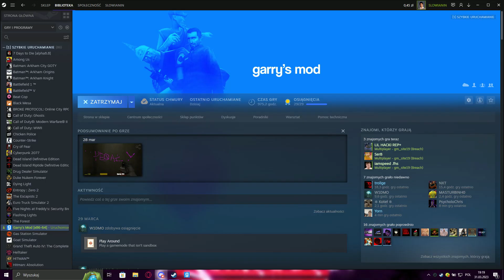(Garry's Mod) Breach z Debilami (vol.2)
Kilka klipów z naszej niedzielnej rozgrywki w Garry's Modzie na jednym z najlepszych trybów.